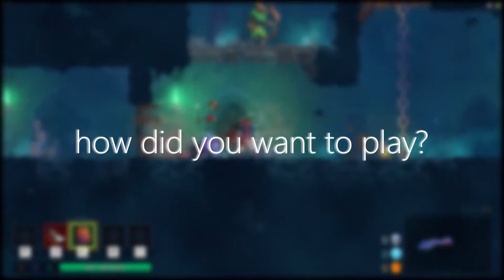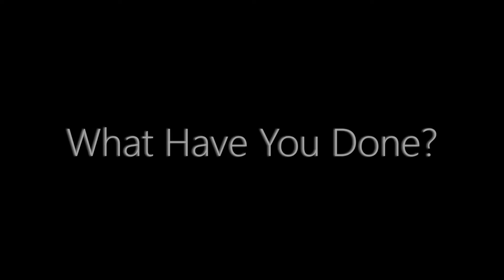Windette "𝓛𝓸𝓻𝓮"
How have you experienced the different videogames in your life?